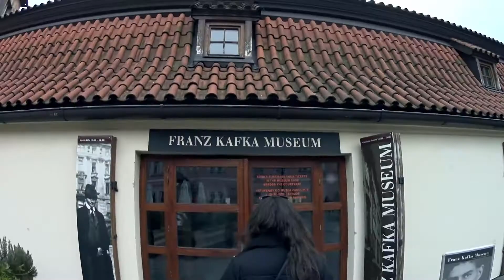Prag 2017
Music: Jason Derulo - Swalla (feat. Nicki Minaj & Ty Dolla $ign)